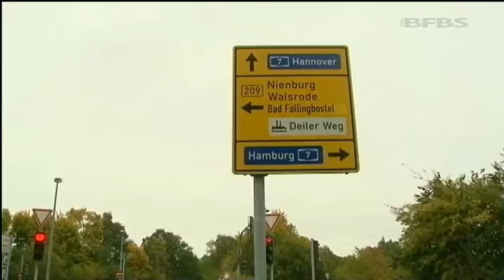Chemical spill clean-up in Fallingbostel 16.10.12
Hundreds of soldiers and their families stationed in Germany have returned to their homes, following an operation to clean up a chemical incident.

They had been forced to spend the night in military gyms and messes after the accident at a nearby factory.

The incident took place at the Kraft foods factory close to Fallingbostel Station. It happened when employees accidentally poured acid into a tank containing sodium hydroxide solution, causing a chemical reaction.

Local schools were closed for the day and the main autobahn from Hamburg to Hannover was also shut.

German authorities issued a disaster alert and also evacuated nearby homes.

There are no reports of any injuries in either community.